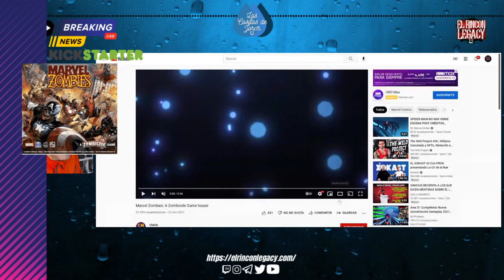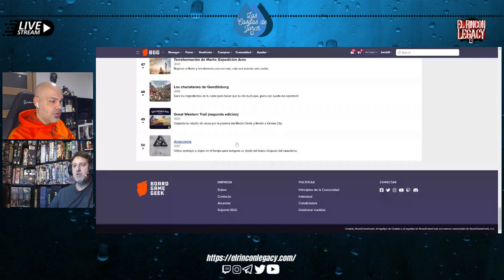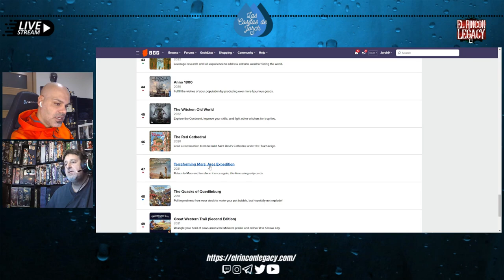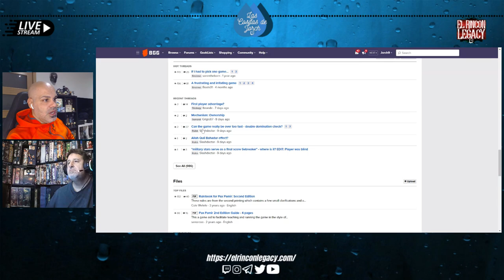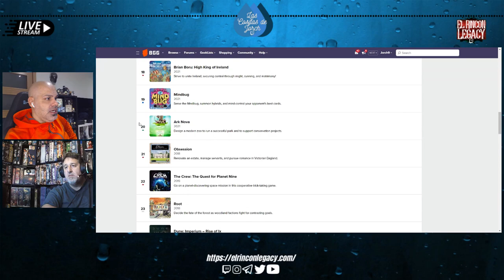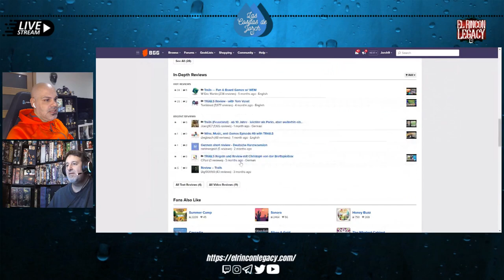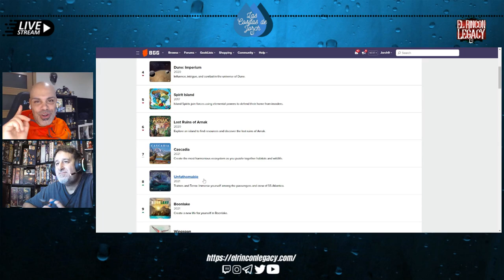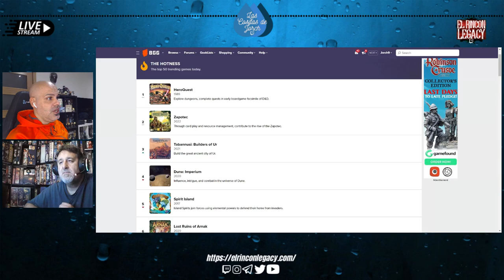NOTICIAS LUDICAS con Jorch. Semana 4 Noviembre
Noticias ludicas de la 4 semana de mes de Noviembre. Novedades de masqueoca, gen x games, DAU, Premios Hispa, Zombies marvel...